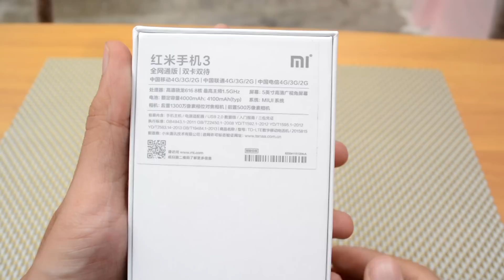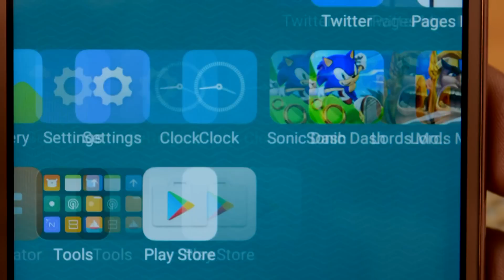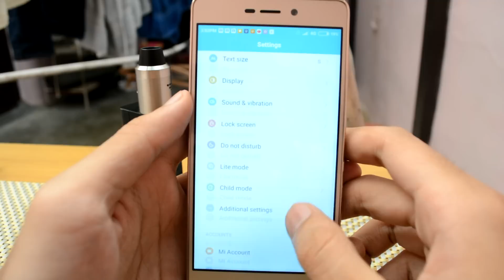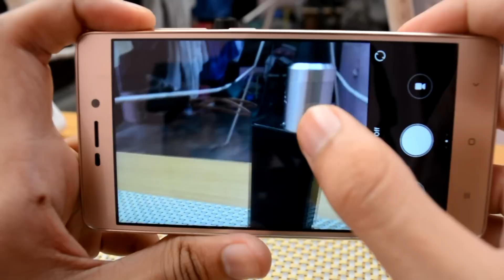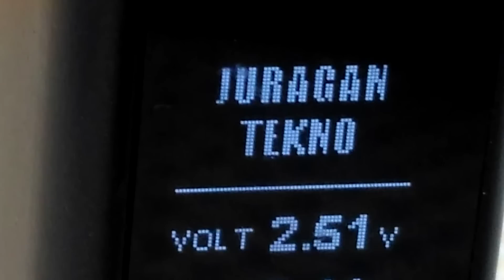Review Xiaomi Redmi 3 Indonesia : Ga sampe 2jt dapet hp Nyaris Sempurna. (Juragan Tekno)